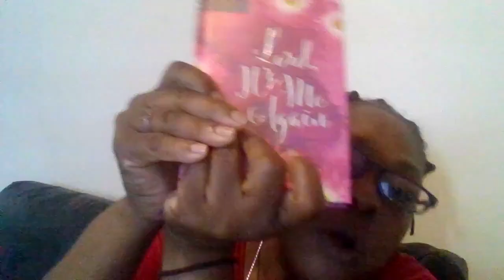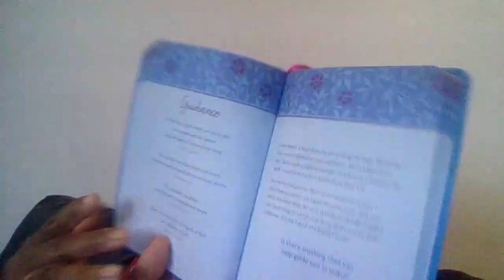Had to call in late.